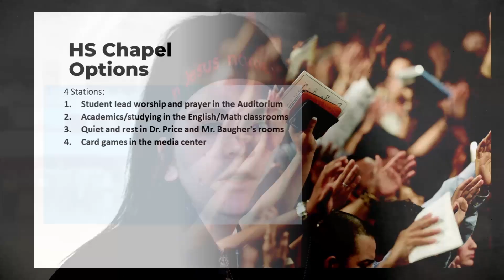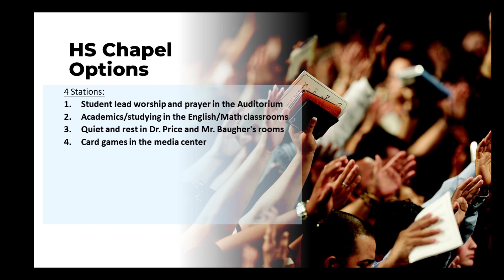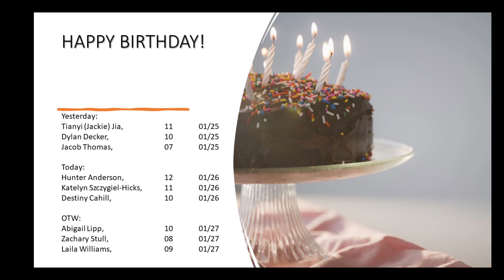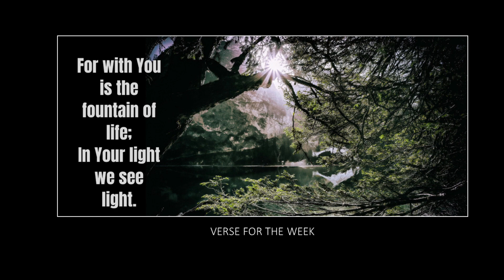2024-1-26 Wake Up WC!